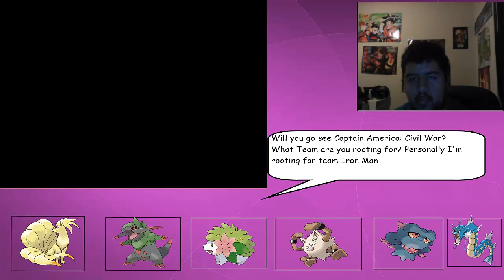Pokémon Glazed- No Progress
Hey YT this is EnteiLPs bringing back a new episode of Pokémon Glazed. In today's episode we don't do much, but we attempt to beat Simon the Goldenrod Gym Leader but we lost, then we go to the Cave south of Violet city and trained our Pokémon.